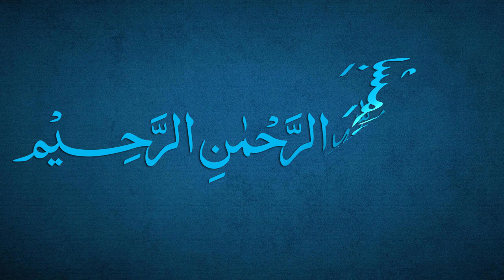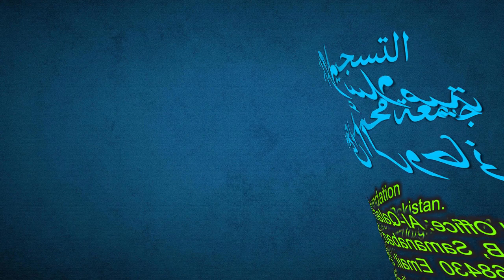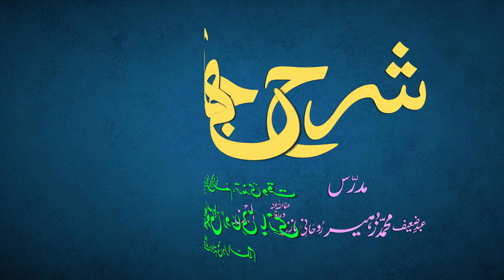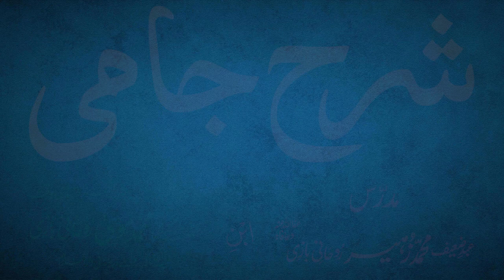Sharh-e-Jami Dars 3 - Tarkeeb | Maulana Muhammad Zuhair Ruhani Bazi | 12/06/2021 | شرح جامی